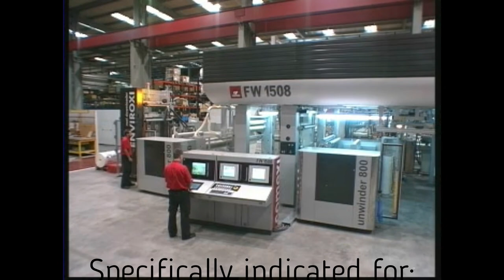Automatic reel unloader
Comexi's automatic reel unloader